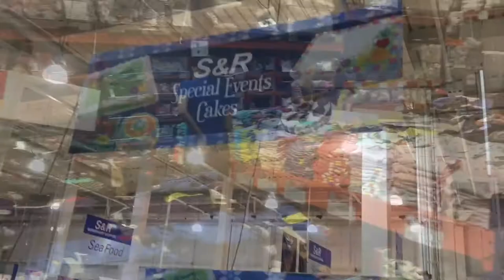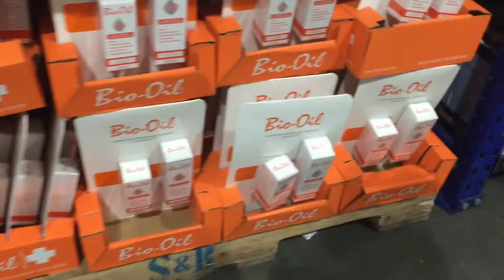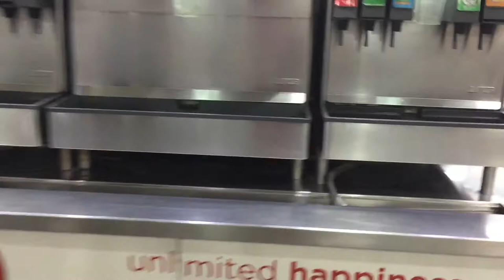Shopping sa SNR Manila | Getting Ready for CHRISTMAS SEASON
Maraming sulit items at deals sa SNR kaya naman di na ako nagpahuli. Ano ang mga nabili ko sa shopping vlog na ito? Ano ang maganda sa SNR?

Clothing & Linens
-Long Sleeves Newborn
-ShortSleeves Newborn
-Sleeveless Newborn
-Newborn Pajamas
-Mittens
-Booties
-Baby Cap
-Receiving Blanket

Others
-Camera
-Baby Paracetamol
-Alcohol
-Cotton buds
-Pacifier

Computer:
13" Macbook Pro 128GB

Others:
Hard Drive: